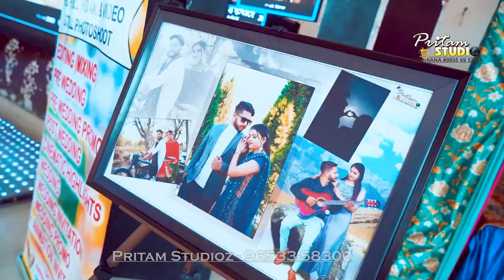Raman Weds Pinky | Wedding | Comig Soon | 2022 | Pritam Studioz | 9653358300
📸📽️PRITAM STUDIOz 📸📽️

     HD   FULL HD  4K
VIDEO & STILL EXPOSING
       Pre wedding
        wedding
    Post wedding
   Cinematic highlights
   Wedding invitation
   Wedding promo

    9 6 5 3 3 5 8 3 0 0